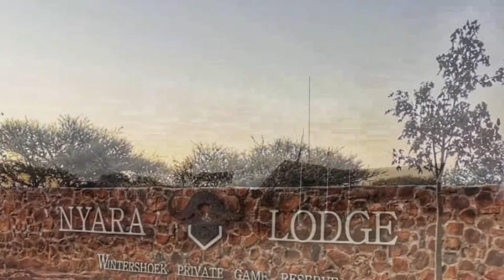Roan Hunt 2020 Nyara Lodge Wintershoek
Hunting the majestic Roan Antelope on Wintershoek's Nyara Lodge in the Norther Cape.  World class lodge and hunting!
Equipment used on the hunt:
.30-06 SPRG loaded with 165gr Sierra Game Kings
Steiner Ranger 4-16X56mm rifle scope
Guide by PH Marius van der Linde
Hunters are Laurence Jennings and Tiaan Brits